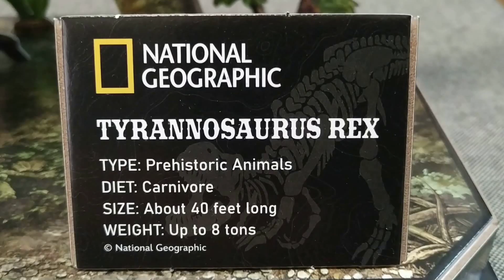Cubicfun 3D, National Geographic Saurus "Tyrannosaurus Rex"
Space Series & Dinosaurus